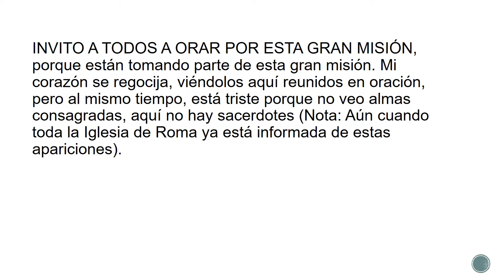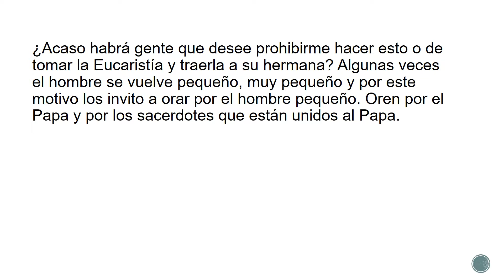Mensaje de la virgen María "Madre de la Eucaristía" 12 mayo 1996, 7:00 p.m